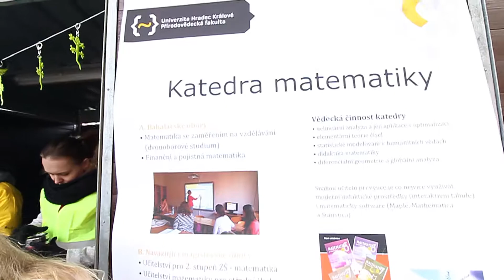Nábřeží VŠ HK PřF 2017 - Filip Malý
Nábřeží vysokých škol, Hradec Králové 2017
Přírodovědecká fakulta

Steadicam Flycam HD-3000